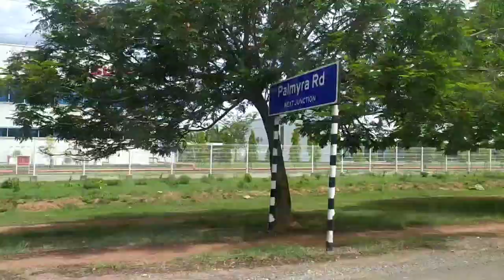video helpful for job searching people's| traveling vlog| Sricity area| different types of companies